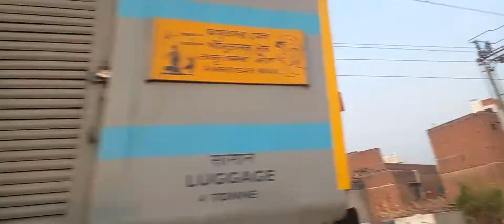hwh 37042 lead amritsar howrah amritsar mail 13006